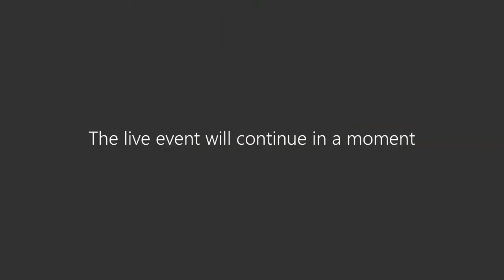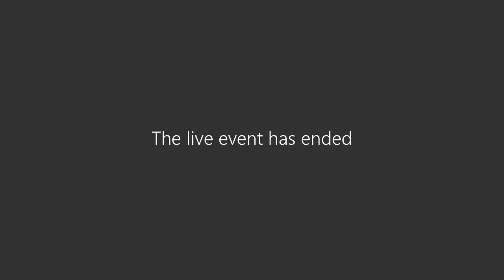My Campus Is Racist - In Conversation